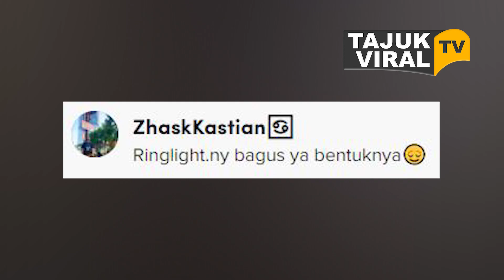Ring Light Challenge Seksi ala Maria Vania Bikin Gerah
MARIA Vania bikin heboh jagad TikTok lewat unggahan video singkatnya.

Presenter cantik tersebut mengikuti tren ringlightchallenge yang viral di TikTok.

Ring Light Challenge adalah tren booming dengan memperlihatkan video transisi seseorang saat memakai dan melepas baju.

Tren menggunakan lampu andalan beauty vlogger ini banyak dilakukan lelaki

Tetapi Maria Vania tak mau kalah mencoba ikut Ring Light Challenge.

"Karena kamu minta Vania coba ringlightchallenge," tulis Maria Vania